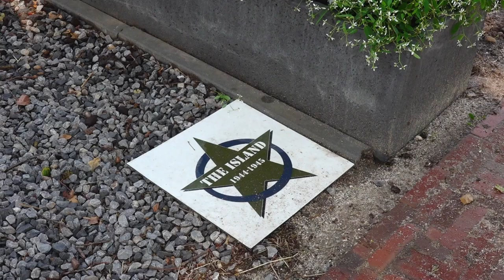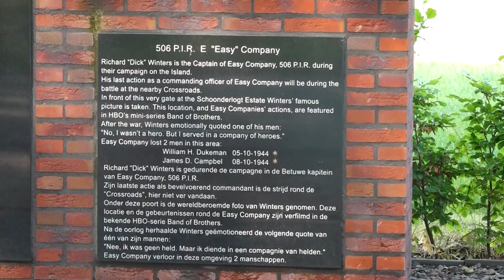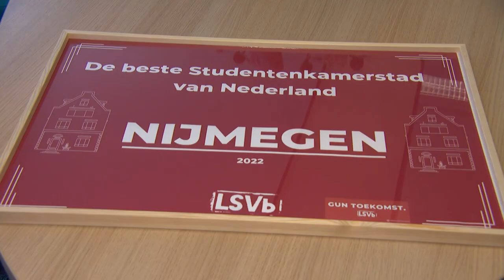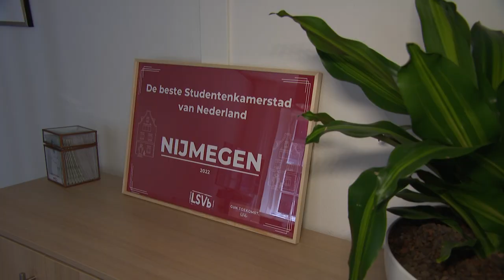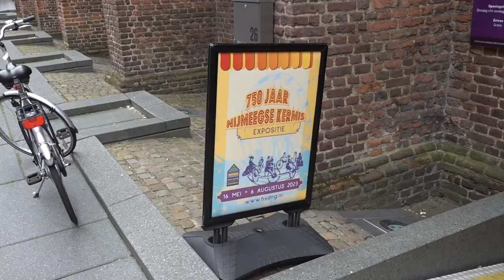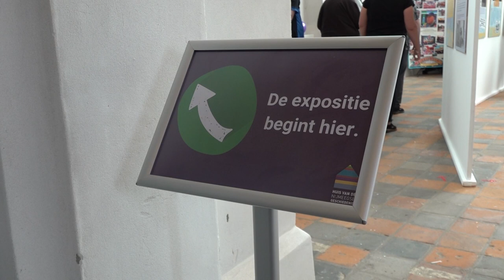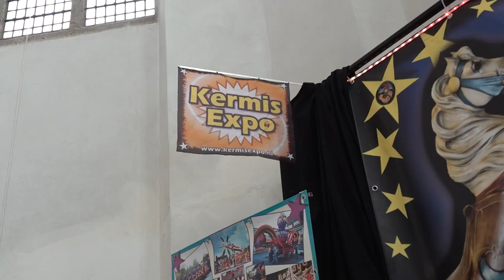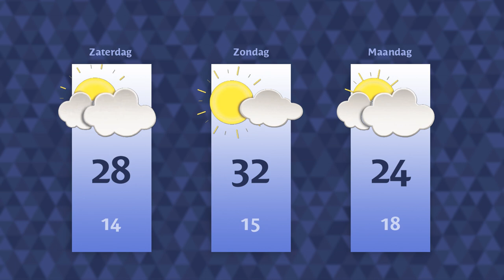Vrijdag 23 juni 2023 || RN7 REGIONIEUWS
Scholieren uit Valburg zetten plantjes bij oorlogsmonument,
Nijmegen is de beste studentenstad
en de geschiedenis van 750 jaar Nijmeegse kermis.